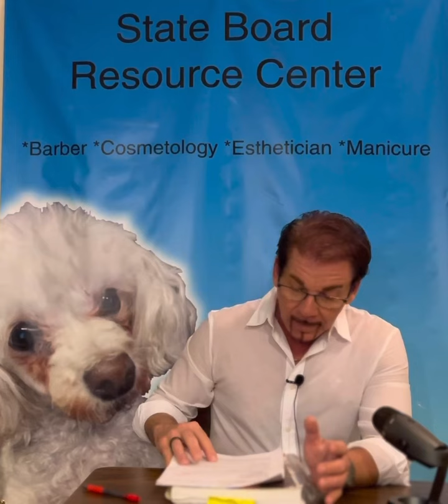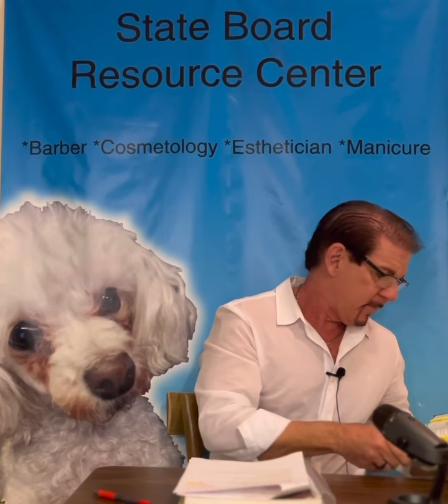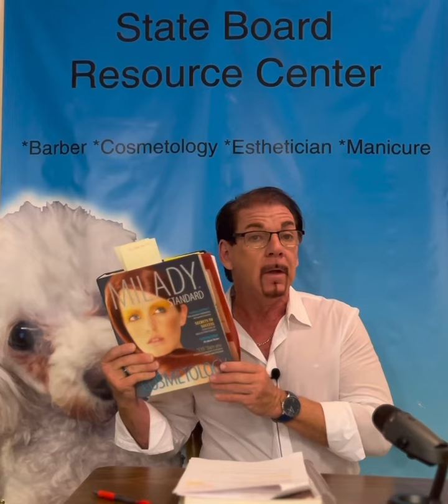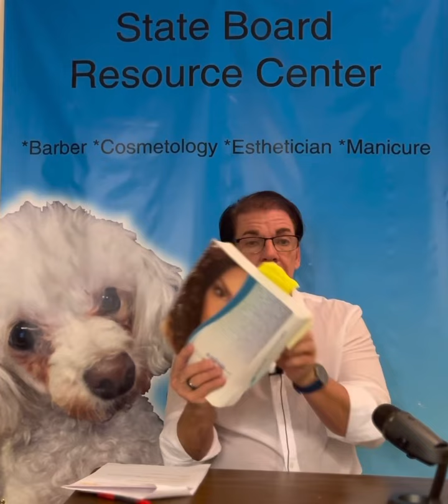#2024 How To Stay in Business Bootcamp (ep #1) 2023 Barber/Cosmetology Q&A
If you are a school owner, and you would like to "STAY in BUSINESS":
 have your Directors & Instructors watch this Video series (3 short Videos).

If you are a student, and would like to Pass your Licensing Exam:
have your Instructors watch this Video series.